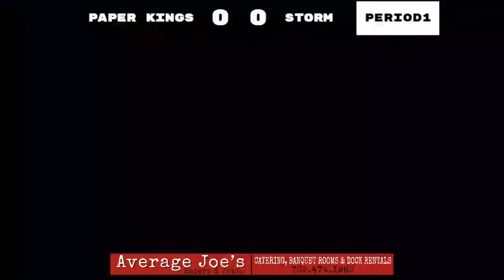French River Rapids vs Soo Eagles